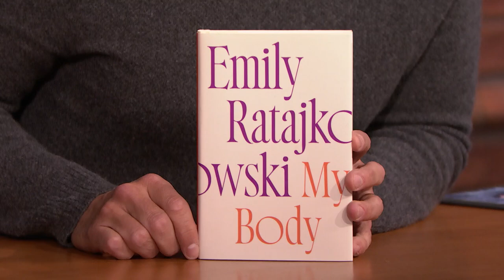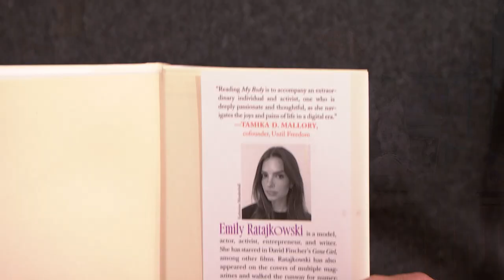Emily Ratajkowski on Her Book “My Body” and Why Women Find Pete Davidson Attractive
Emily Ratajkowski talks about her book 'My Body', motherhood, and shares her memories of working with Pete Davidson on a David LaChapelle photoshoot.

Emily Ratajkowski Explains Why Women Find Pete Davidson Attractive - Late Night with Seth Meyers